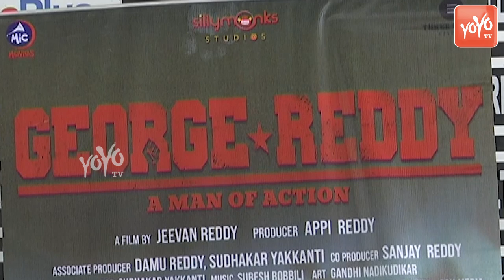George Reddy Movie Success Celebrations | George Reddy Success Meet | YOYO TV Channel